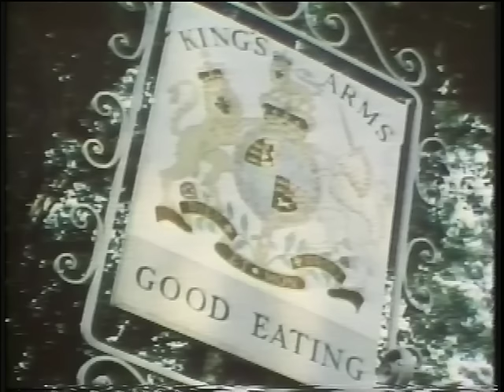Origins a history of canada part 11 The Fall of New France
Part 11 of this TV Ontario series